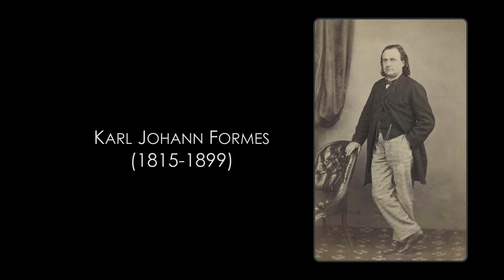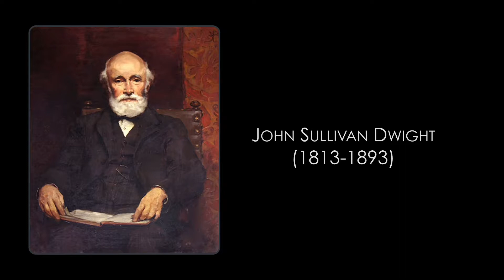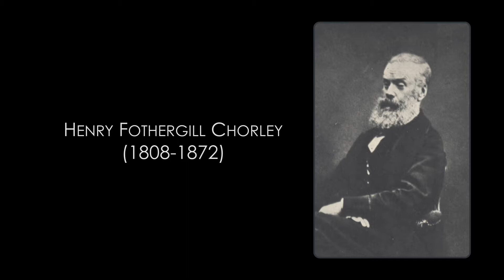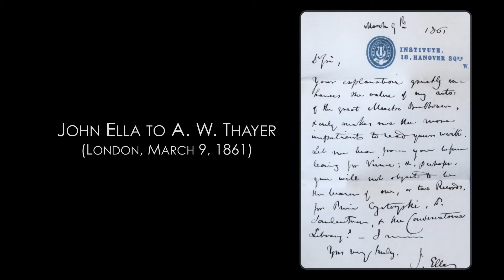Grant Cook on Alexander Wheelock Thayer